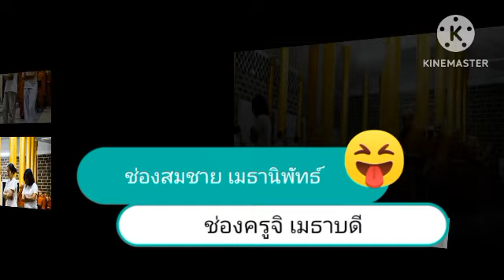36. เคลื่อนไหวได้ก็ปฏิบัติได้